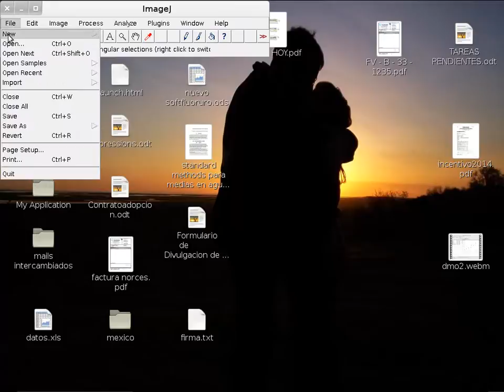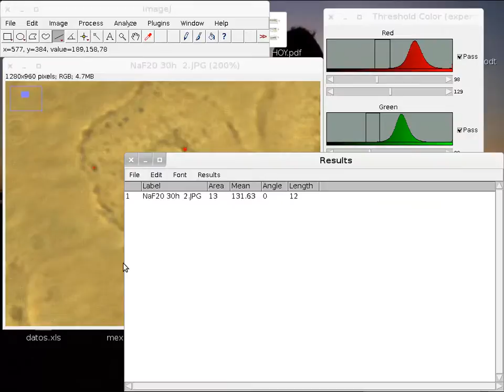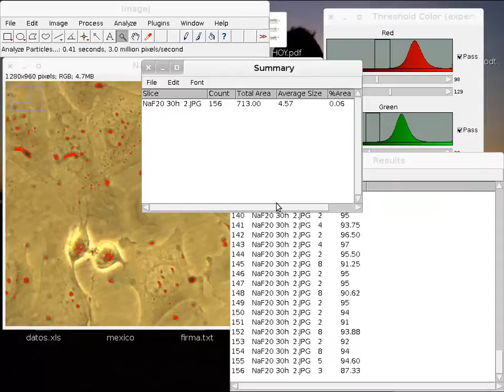contarparticulasImageJ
Como contar partículas con ImageJ en imágenes a color